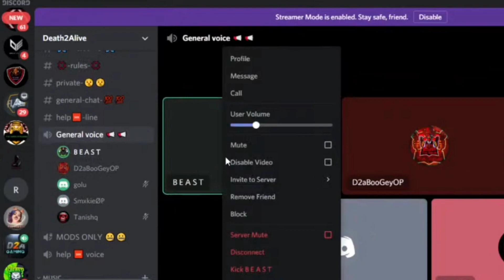Pakdam Pakdai in Among us | New rule in Among us | Full funny bakchodi !!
Among us stream daily on this channel and many more games

Personal details:

PUBG ID - D2aBooGeyOP
Valorant ID - BooGeyOP#2974
Apex Legends ID - BOOGEYOP
CS-GO ID - akashkar408
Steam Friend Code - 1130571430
Origin ID - BooGeyOP
Rocket League ID - BooGeyOP